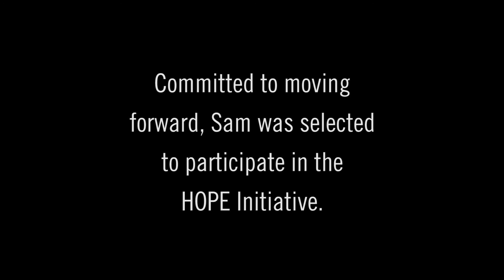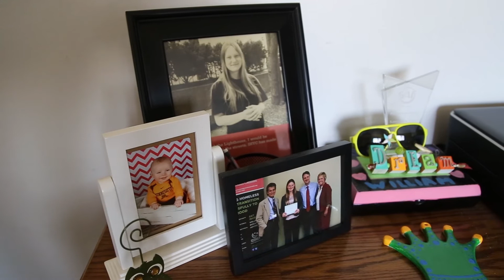HOPE Initiative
United Way of Central Iowa, Oakridge Neighborhood, Iowa Homeless Youth Centers, Bidwell Riverside and Hawthorn Hill collaborate to offer 25 central Iowa families HOPE - Health, Opportunity, Prosperity, Education - for a better future.